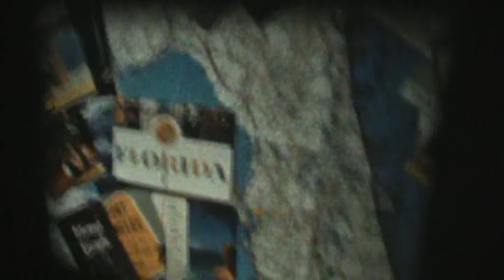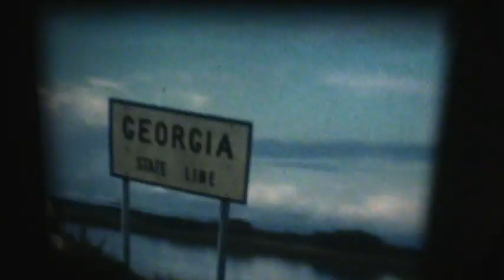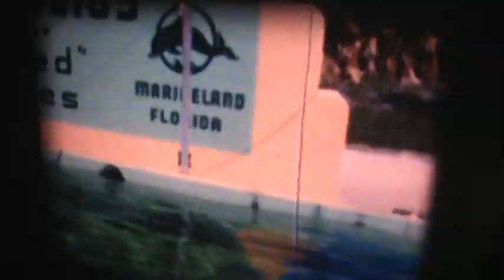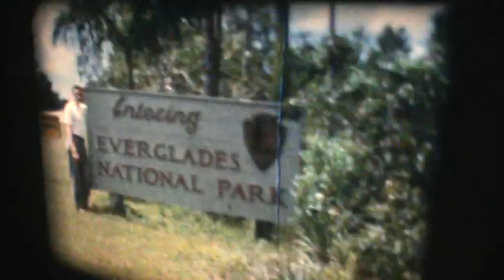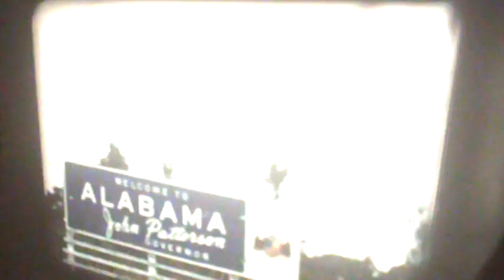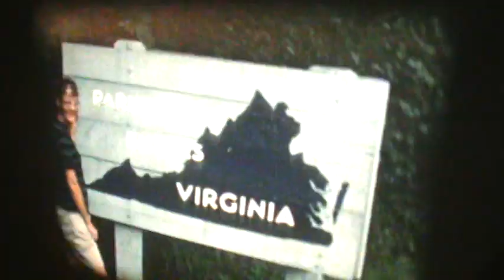Florida 1960s part 21